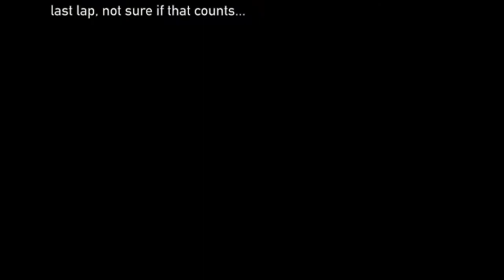UTT3 The Bessel Run